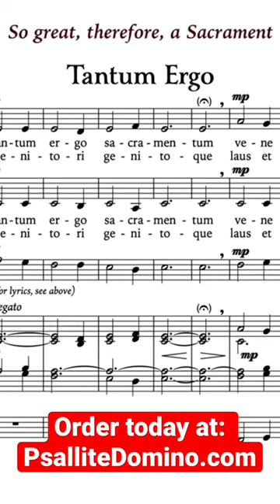Tantum Ergo by James Richardson • order at PsalliteDomino.com